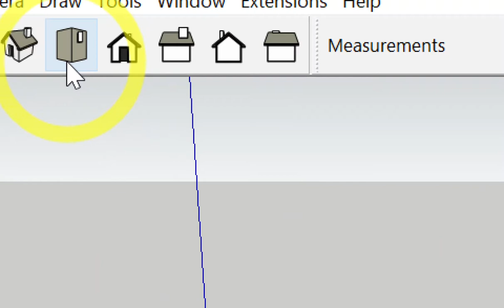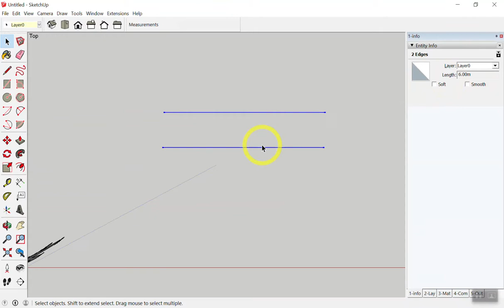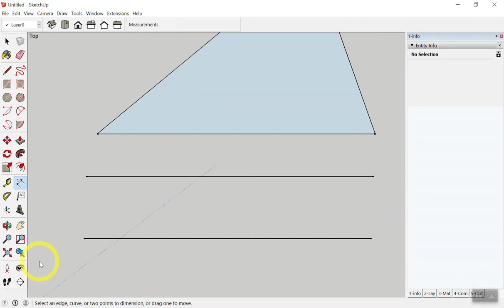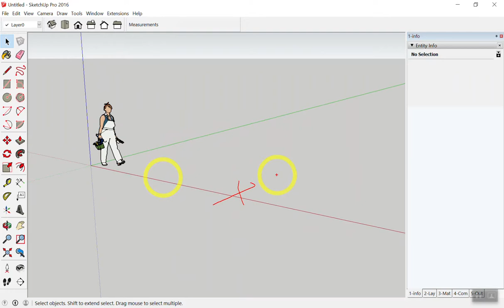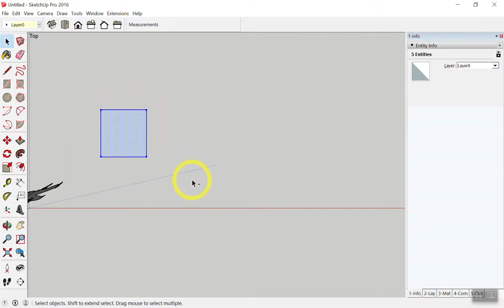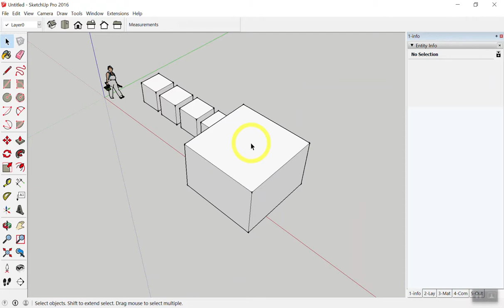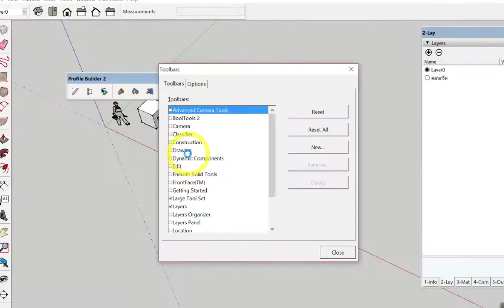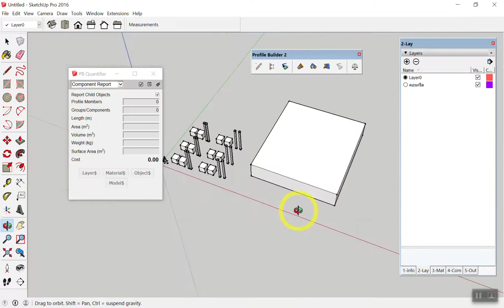SketchUp+Builder 8-10 มิถุนายน 61 รังสิต ปทุมธานี Day1-2/4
SketchUp+Profile Builder เขียนแบบ3D+ประมาณราคา 8-10 มิถุนายน 61 รังสิต ปทุมธานี Day1-2/4